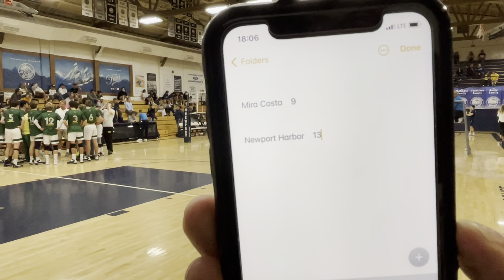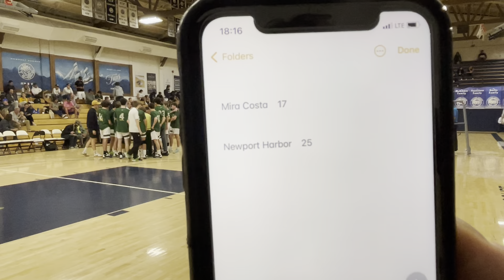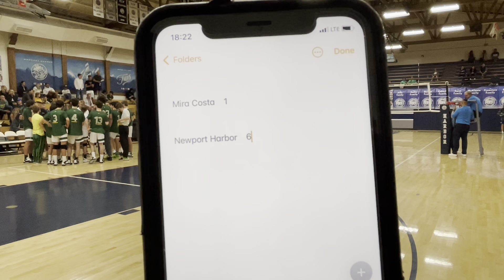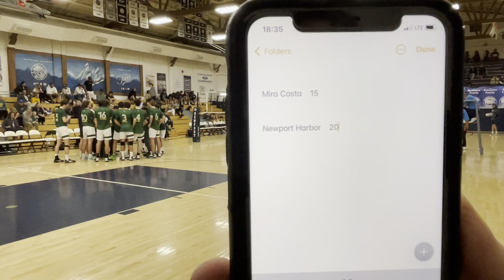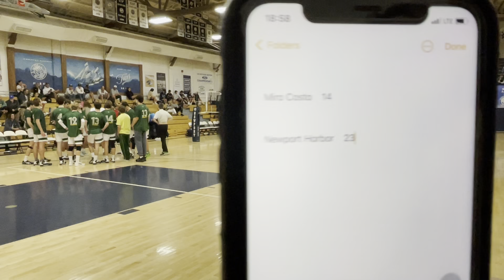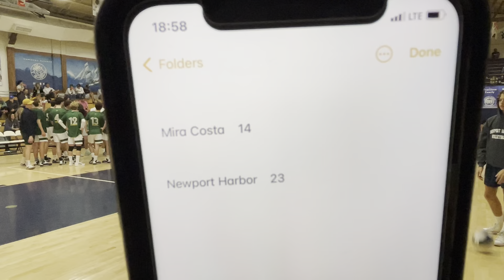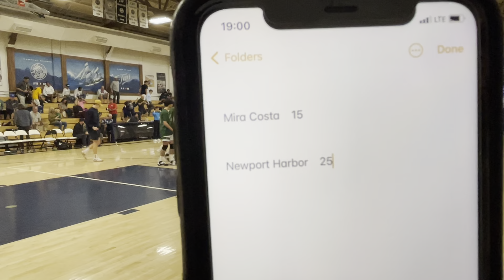20220321 MCHS Varsity v. Newport Harbor